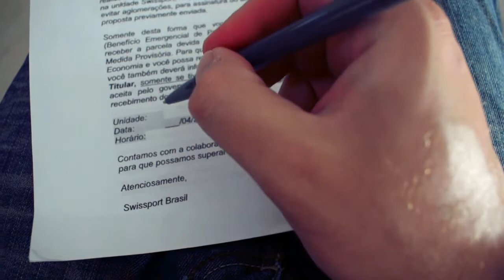CURTA "GÊMEO DO MAL" "EVIL TWIN" HORROR SHORT FILM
ROGÉRIO VIVE COM MÁS INFLUÊNCIAS E CONTINUA COM PROBLEMAS COM A POLÍCIA MAS DESCOBRE QUE SUA MÃE FALECEU E QUER SUA PARTE COMO FILHO,MAS SERÁ QUE SEU IRMÇAO GÊMEO RAFAEL VAI ACEITAR?
ROGÉRIO LIVES WITH BAD INFLUENCES AND CONTINUES WITH PROBLEMS WITH THE POLICE BUT DISCOVERS THAT HIS MOTHER IS DEAD AND WANTS HIS PART AS A SON, BUT WILL HIS TWIN BROTHER RAFAEL ACCEPT IT?